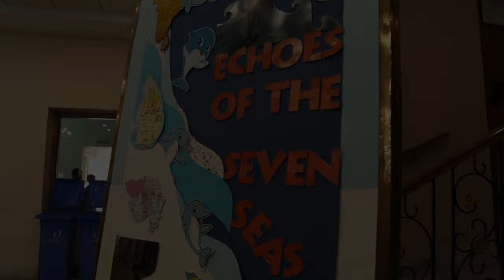ECHOES OF THE SEVEN SEAS